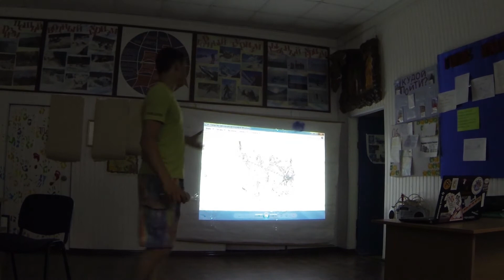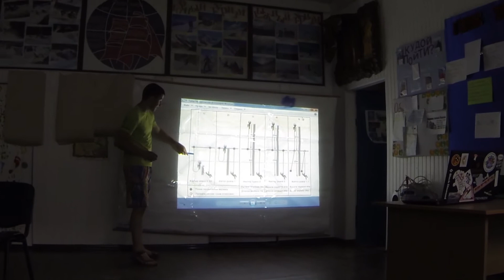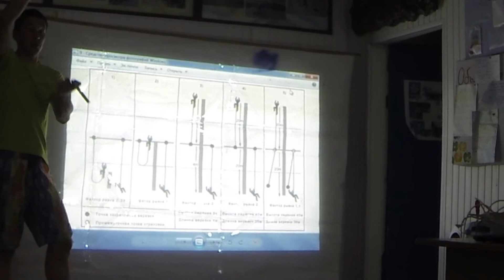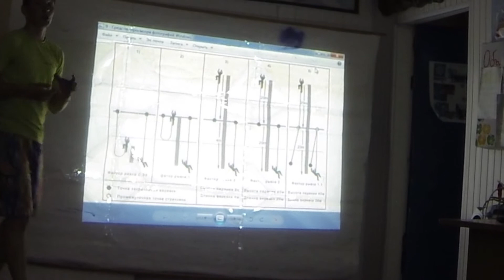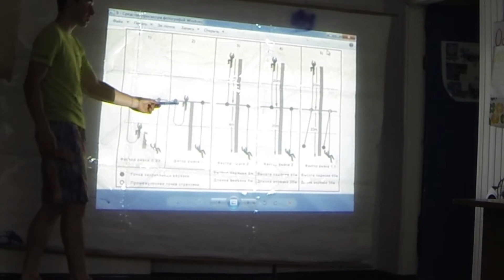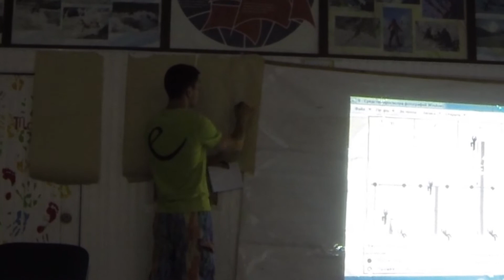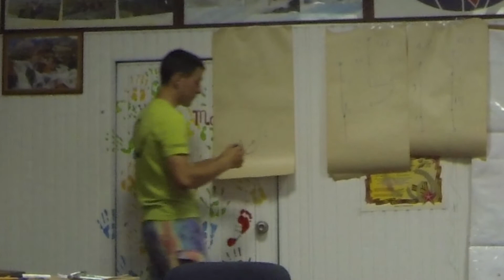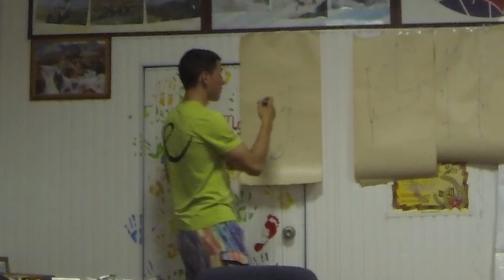Основы теории страховки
Если ваш путь лежит через горы либо по пересеченной местности со значительным перепадом высот, то для экономии времени и сил может понадобиться навык работы с веревкой. Однако нужно понимать, что неумелое обращение с веревкой может привести к печальным последствиям (утеря и поломка снаряжения, травмы и смерть участников походной группы).
Как максимально обезопасить себя в работе с веревкой рассказывает Виталий Голев — опытный турист из ТК «Романтик».
В этой видеолекции рассматриваются следующие вопросы...
• Составные части страховочной цепи
• Станция
• Связывание строп
• Связывание станции из веревки
• Виды веревок
• Характеристики динамической веревки
• Точки страховки
• Фактор рывка
• Спусковые устройства
• Какой системой пользоваться
• Восьмерка против Булиня
• Ввязываться, а не вщелкиваться
• Хранение веревки

Лекция «Основы теории страховки» была проведена 11 июня 2014 года в помещении ТК «Романтик».